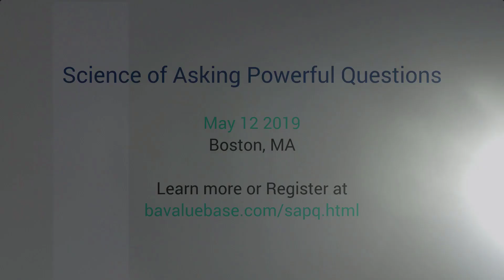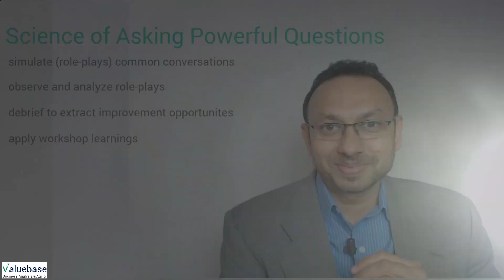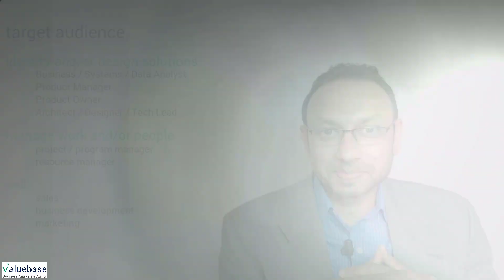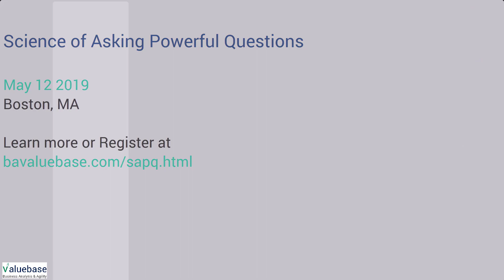Science of Asing Powerful Questions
Overview of Role-play driven workshop on Science of Asking Powerful Questions.